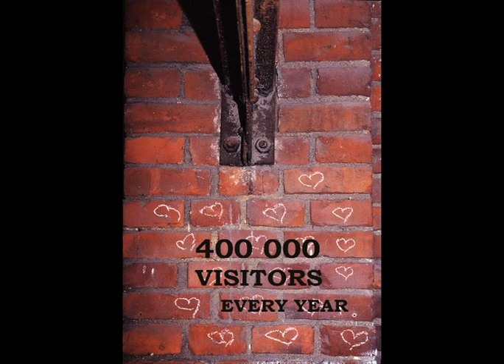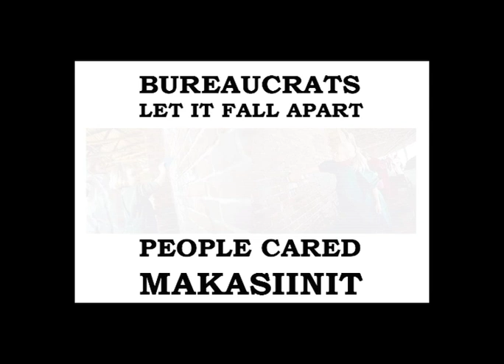Art video "Makasiinit 1898-2006-2098"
Multimedia "Makasiinit 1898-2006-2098", photos by Ossi Kajas, music by Hans Wessels, choir Addictio.

First time "Makasiinit 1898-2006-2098" was in exhibition "Eye Level" in Calgary, Canada year 2010.

"Eye Level" exhibition was about how photographers critically engage with the representation of informally organized and contested places.